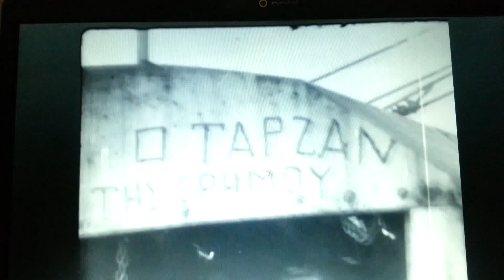Η κατασκευή της Νέας Εθνικής Οδού και ο γαϊδουροκαβαλάρης στα κινηματογραφικά Επίκαιρα του 1969...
Ερευνητικές διεισδύσεις στο παρελθόν...
Ήταν τέλη Ιανουαρίου τού 1969. Στην κατάμεστη κινηματογραφική αίθουσα στο κέντρο της Αθήνας μετά το διάλλειμα και πριν ξεκινήσει το δεύτερο μέρος της ταινίας «Η Αγάπη μας» με τη Βουγιουκλάκη και τον Παπαμηχαήλ, άρχισαν να προβάλλονται τα γνωστά «επίκαιρα».
Το ολιγόλεπτο δηλ. ειδησεογραφικό δελτίο με τα σημαντικότερα κοινωνικοπολιτικά θέματα που «έπρεπε» να παρακολουθούν προς ενημέρωσή τους οι σινεφίλ της εποχής. Έτσι και εκείνο το βράδυ, ενώ η φωνή του εκφωνητή περιέγραφε τα έργα της Νέας Εθνικής Οδού από Κόρινθο έως τον ποταμό Κράθη και στην οθόνη έβλεπαν έναν ηλικιωμένο αγρότη καβάλα στο γαϊδαρό του να κινείται δίπλα στα έργα, ξαφνικά μια γυναικεία φωνή που αναφωνούσε: «Ο πατέρας μου -- Ο πατέρας μου», έστρεψε τα απορημένα βλέμματα όλων προς τα πίσω καθίσματα της αίθουσας...